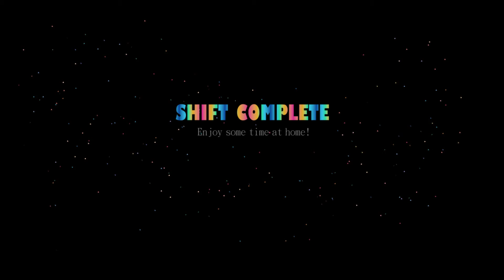Five Nights at Freddy's Sister Location - Night 2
By Xonmuxica